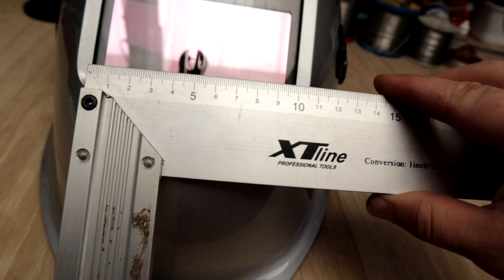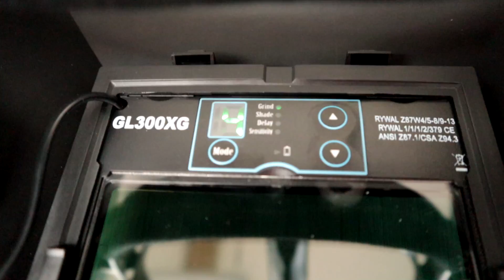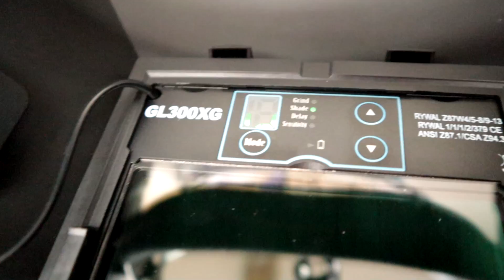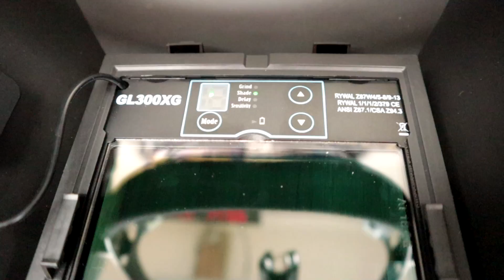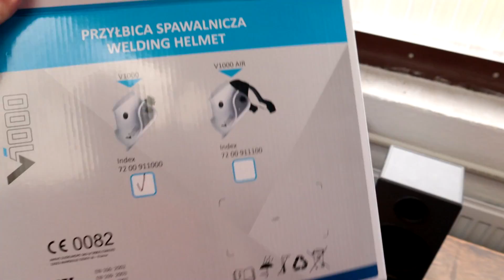Test kukly V1000 MOST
Čím lisuji dutinky:

Odzkoušené kleště na elektroniku: